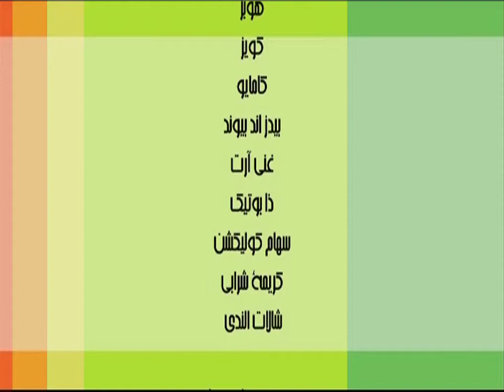شرايها عليا ؟ لاترميها